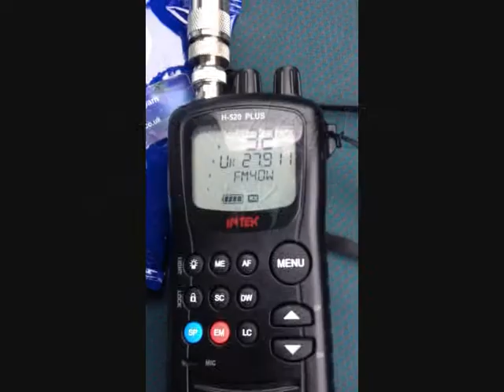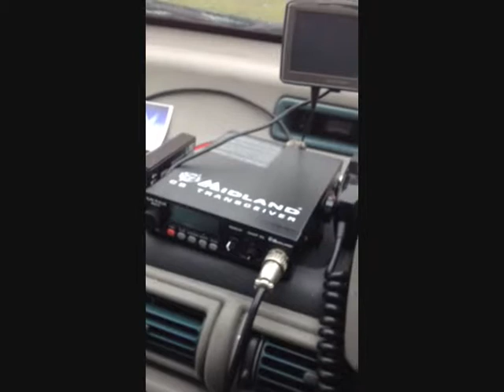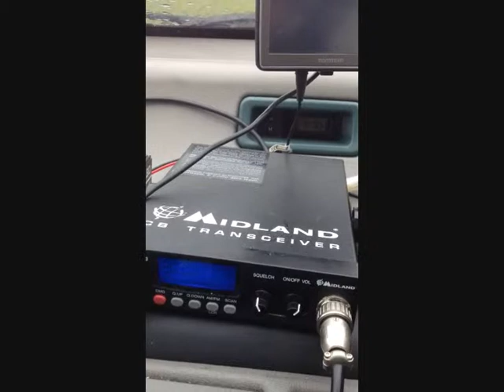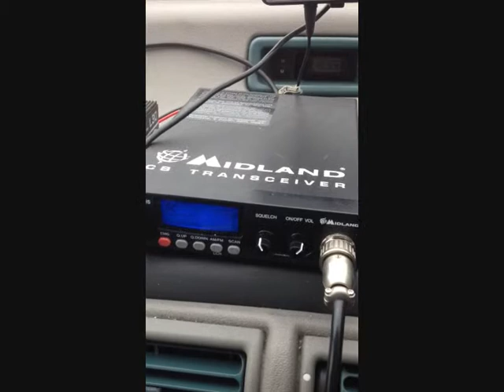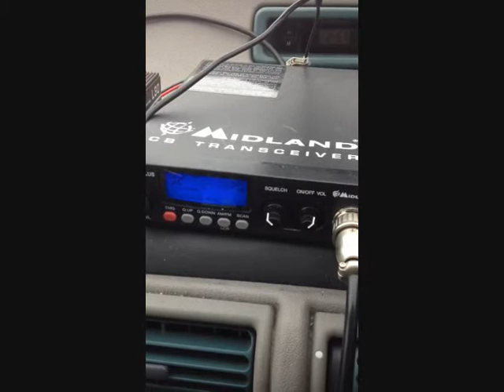Training Day Cancelled DX'ing instead